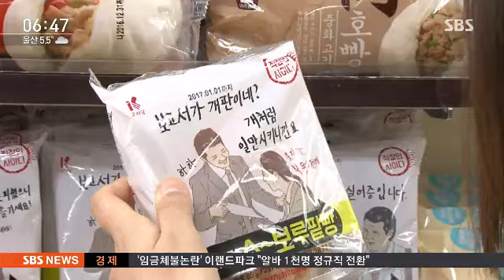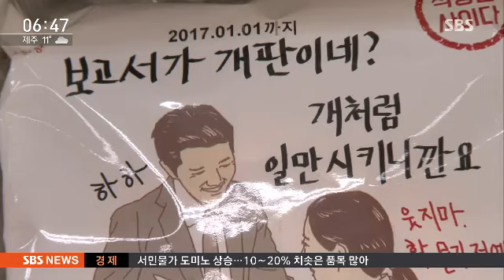[김범주의 친절한 경제] '직장인 애환' 풀어 낸 '웃픈' 편의점 빵 화제 / SBS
친절한 경제 매주 금요일은 권애리 기자와 함께 소비자 트렌드 알아보고 있습니다. 권 기자, 어서 오십시오. (안녕하세요.) 오늘(6일)은 직장 상사 얘기를 준비를 해 오셨던데, 직장 상사라 하면 우리가 보통 불만이 있어도 소위 말하는 뒷담화 정도 하지 앞에 들어내 놓고 말을 못하는데, 이걸 공개적으로 풀 수 있는 그런 상품 같은 게 나왔다고요?